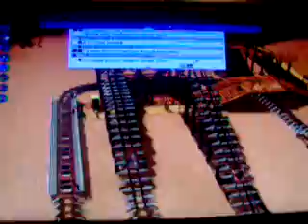RCT3 Walkthrough Checkered Flag Part 3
i finish up the hyper bulls coaster. the vip comes in. finish part. ill see ya in the next part! :D ps the computer i was usin crashed. :( but i got it fixed and i lost everything so i had to do the next park instead of doing another part of this park. sry! :(